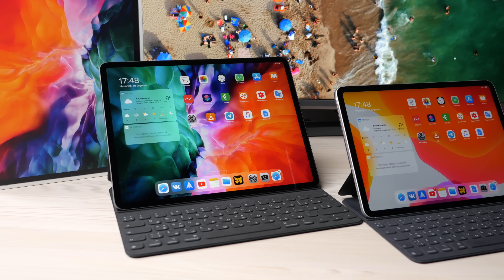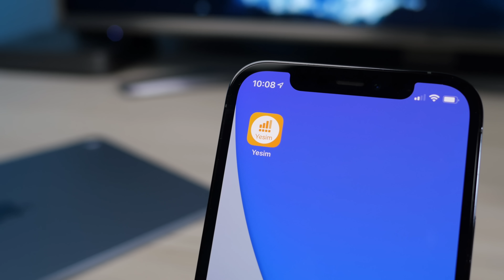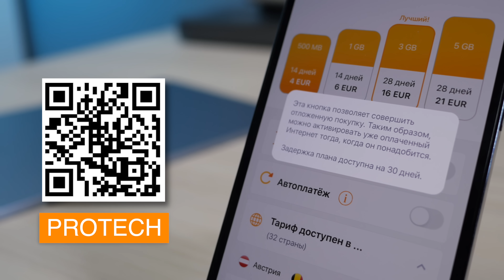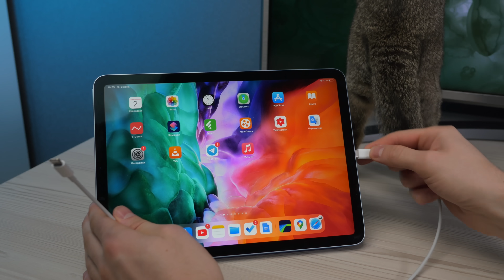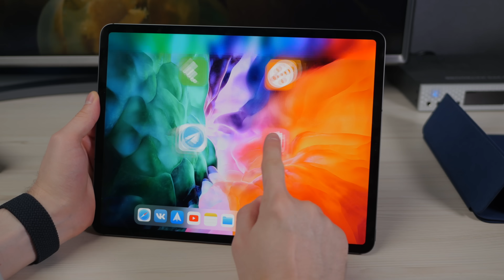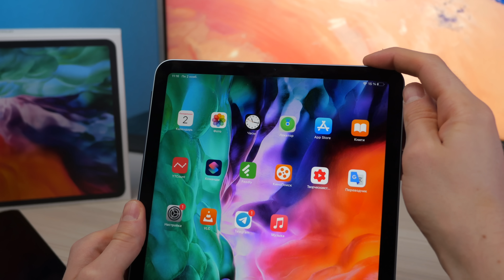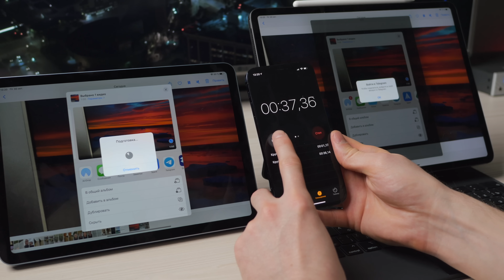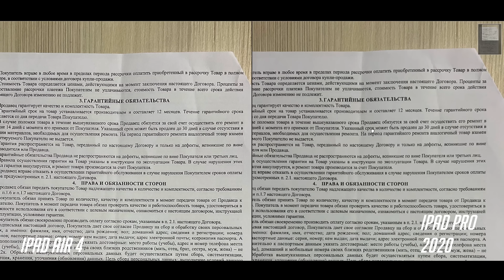Вот такой iPad Air 4 (2020) я ждал, но есть нюансы! Что выбрать: iPad Pro 2020 или iPad Air 4?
Обзор нового планшета от Apple - iPad Air 4 2020 года.

Вы на канале ProTech и сегодня вас ждет полное сравнение iPad Air 2020 года с iPad Pro 2020, а также расскажу про достоинства и недостатки данного планшета. И конечно же, проведу тесты в производительности в играх и монтаже, сравню камеру Айпад Аир по сравнению с Про версией, а также скажу, стоит ли покупать данный планшет.

А еще я расскажу вам про современную технологию eSim, которая используется в приложении yesim. Благодаря Yesim app, вы будете с интернетом в любой точке мира, без Wi-Fi и даже без физической симкарты в вашем телефоне.

ТАЙМ-КОДЫ:
00:00 — Начало
00:58 — Цена
01:45 — LTE
03:10 — Дизайн/корпус
07:51 — Звук и запись
09:50 — Безопасность
11:32 — Дисплей
12:51 — Производительность
15:15 — Автономность
15:50 — Камера
16:44 — Комплект поставки
16:57 — Конкуренты
18:00 — Итоги

🎼 Трек-лист:
Abstract Inspiring Corporate — Audiochameleon